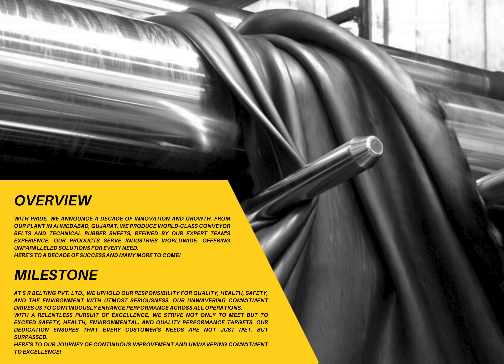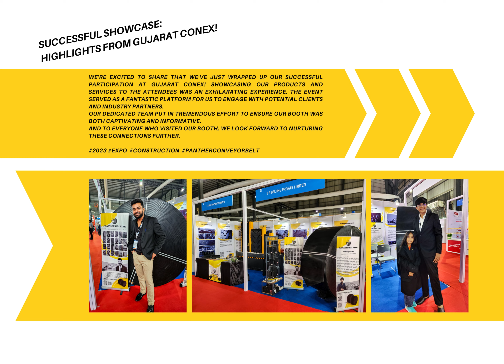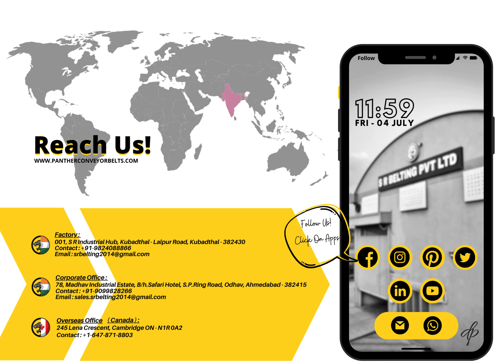Animated - Rubber Conveyor Belt Catalog 2024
Rubber Conveyor Belt Product Catalog In Animated Version.